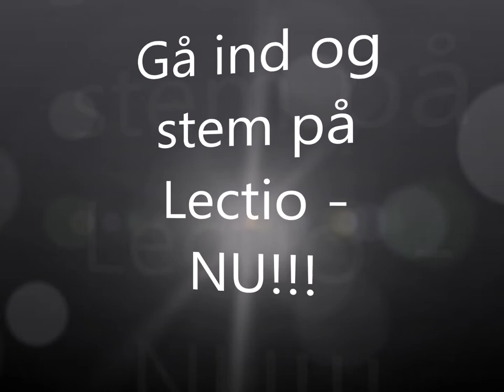Afstemning 2022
Hvilken version af kantatesang 3: "Lærdom leves her" (elevkultur) skal vi synge til translokationen for 1. og 2.g 2022?